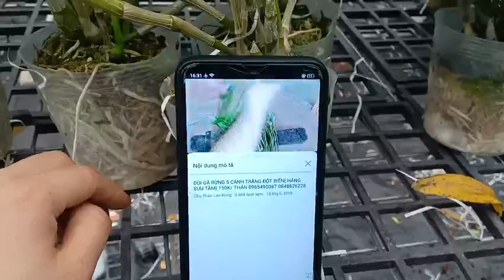ĐÙI GÀ RỪNG ĐỘT BIẾN DÒNG HOA ĐẲNG CẤP SƯU TẦM /0965495087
“Chu Thảo Lan Rừng” xin chào tất cả các cô, chú, anh chị yêu phong lan trên mọi miền tổ quốc.  Đây là Kênh Youtube chính thức của Thảo để  cập nhật những video hay về Phong Lan Rừng và cập nhật hàng mỗi ngày nhà Chu thảo có. Các Cô chú, Anh chị đăng kí Kênh để nhận thông báo khi em chia sẻ các Video hay về Phong Lan nhà em và cập nhật hàng có  mỗi ngày!
Chu Thảo xin chúc các cô chú, anh chị xem video vui vẻ, và luôn thành công trong cuộc sống!

Chu Thảo Lan Rừng:    Giao Lưu - Bảo Tồn, Nhân Giống - Chia Sẻ Đam Mê - Mua Bán Phong Lan Rừng Tại TP LẠNG SƠN